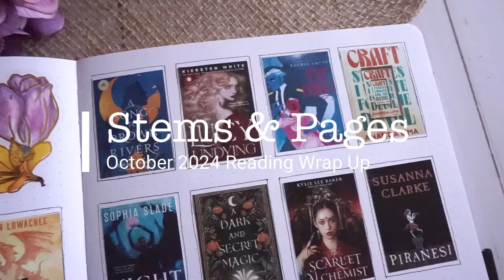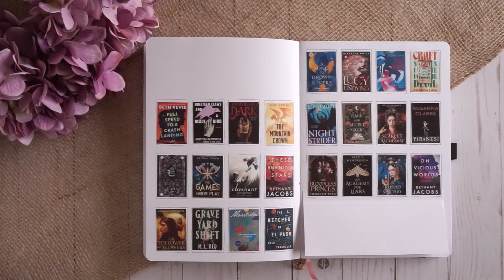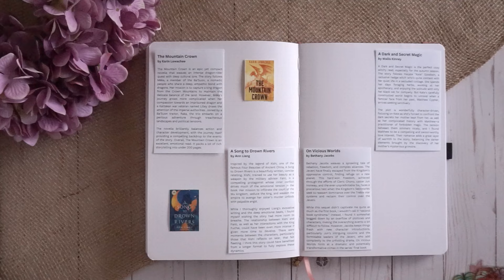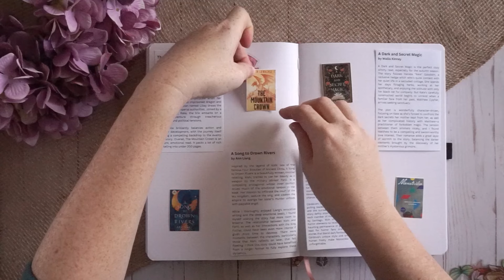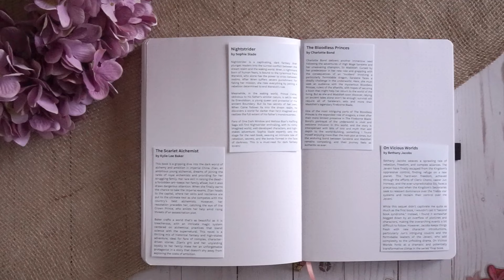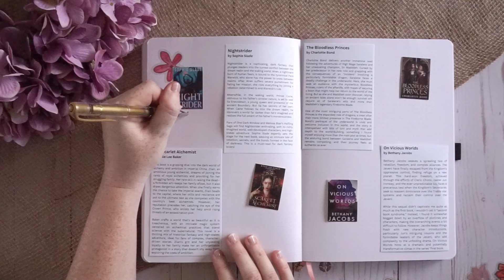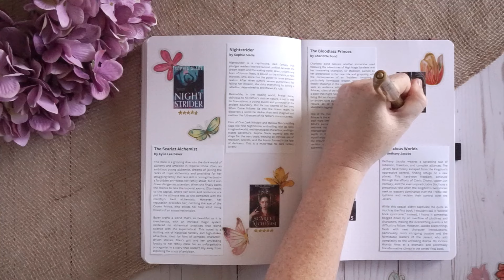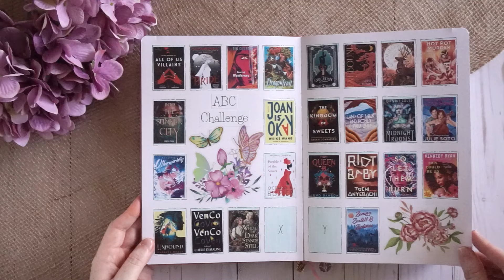2024 Reading Journal | October Reading Wrap Up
We’re in the final stretch! Only a few months left of 2024. I’m excited for the books I have on my list to read before the end of the year, but until then here is my October reading wrap up.

24 BOOKS TO READ IN 2024
Court of Wanderers by Rin Chupeco
What Feasts at Night by T Kingfisher
This Could Be Us by Kennedy Ryan
A Vicious Game by Melissa Blair
Lore Olympus Vol 6 by Rachel Smythe
The Guncle Abroad by Steven Rowley
So Let Them Burn by Kamilah Cole
The Emperor and the Endless Act by Justinian Huang
Ocean’s Godori by Elaine U Cho
Into the Sunken City by Dinesh Thiru
To Gaze Upon Wicked Gods by Molly X Chang
Of Jade and Dragons by Amber Chen
A Tempest of Tea by Hafsah Faizal
The Stardust Grail by Yume Kitasei
Heir by Saaba Tahir
Drangonfruit by Makiia Lucier
Immortal Pleasures by V Castro
The Butcher of the Forest by Premee Mohamed
Faebound by Saara El-Arifi
Infinity Alchemist by Kacen Callender
A Dark and Drowning Tide by Allison Saft
The Familiar by Leigh Bardugo
The Dead Cat Tail Assassins by P Djeli Clark
Bride by Ali Hazelwood

2024 TBR
Physical TBR
Immortal Longings by Chloe Gong
Beasts of Prey by Ayana Gray
Woven in Moonlight by Isabel Ibanez
The Genesis of Misery by Neon Yang
When Women Were Dragons by Kelly Barnhill
The Dead Take the A Train by Cassandra Khaw
Sink by Joseph Earl Thomas
VenCo by Cherie Dimaline
Stars and Smoke by Marie Lu
Raybearer by Jordan Ifueko
All of Us Villains by Amanda Foody
Iron Widow by Xiran Jay Zhou
The Ones We Burn by Rebecca Mix
She Who Became the Sun by Shelley Parker Chan
Evil Eye by Etaf Rum
Dragonfall by LR Lam

Digital TBR
Gold by Raven Kennedy
How Does it Feel? By Jeneane O’Reily
Soul of a Witch by Harley LaRoux
Forged by Magic by Jenna Wolfhart
Free Me by Ashley N Rostek
Friends with Monsters by Albany Walker
The Roommate Risk by Talia Hibbert
Sanctuary with Kings by Kathryn Moon
Morbidly Yours by Ivy Fairbanks
The Ashes and the Star Cursed King by Carissa Broadbent
Wolf, Willow, Witch by Freydis Moon
Structural Damage by Sloan Spencer
Forged by Malice by Elizabeth Helen
Salt & Broom by Sharon Lynn Fisher
Tricky Magic by LL Campbell
Alien from Nowhere by Gemma Voss

ARC TBR
Unbound by Christy Healy
The Cats of Silver Crescent by Kaela Noel
Relit Edited by Sandra Proudman
Fifty Beasts to Break Your Heart by Gennarose Nethercott
Somewhere in the Deep by Tanvi Berwah
A Fate Inked in Blood by Danielle L Jensen
Fathomfolk by Eliza Chan
The Imposition of Unnecessary Obstacles by Malka Older
An Education in Malice by ST Gibson
The Honey Witch by Sydney J Shields
A Story Spun in Scarlet by R Dugan
Icon and Inferno by Marie Lu
The Fellowship of Puzzle Makers by Samuel Burr
The Stars Too Fondly by Emily Hamilton
Heartless Hunter by Kristen Ciccarelli
Emily Wilde’s Map of the Otherlands by Heather Fawcett

SUPPLIES

Monthly Stamps